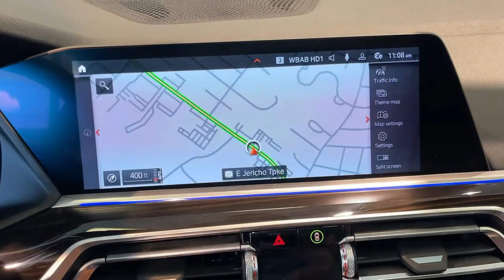2019 BMW X5 Walk-Around Huntington, Suffolk County, Nassau County, Long Island, NY SB5382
Black Sapphire Metallic Used 2019 BMW X5 Walk-Around

Habberstad BMW
945 East Jericho Turnpike

Sophisticated, smart, and stylish, this 2019 BMW X5 represents a faultless convergence of unparalleled power and beauty. With a Intercooled Turbo Premium Unleaded I-6 3.0 L/183 engine powering this Automatic transmission, you'll marvel at this unique synergy between the forces of mother nature and the laws of physics. It's loaded with the following options: WHEELS: 19 X 9 V-SPOKE (STYLE 734) (STD), SPORT SEATS (STD), REMOTE ENGINE START, REAR MANUAL SIDE WINDOW SHADES, OPTION CREDIT, LEATHER CREDIT, HEATED FRONT SEATS W/ARMRESTS & STEERING WHEEL, HARMAN/KARDON SURROUND SOUND SYSTEM, GESTURE CONTROL, and FINELINE STRIPE BROWN HIGH-GLOSS WOOD TRIM .